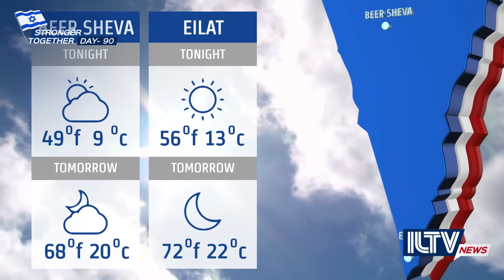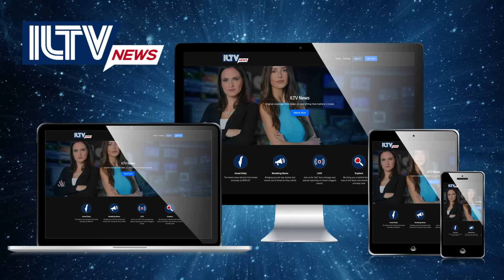Israel Daily News – War Day 90, January 04, 2024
Day 90 of the War in Gaza and the IDF continues activity in Hamas stronghold Khan Younis, while Nasrallah threatens Israel after the death of the Hamas Chief in Beirut. And much more.